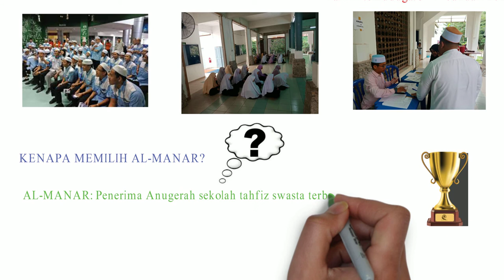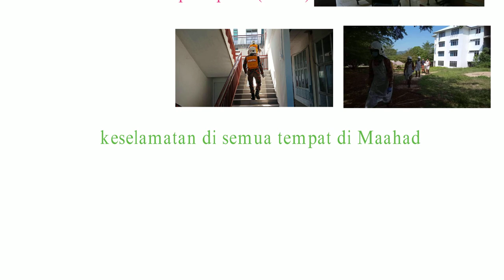Promo Maahad AL-Manar 2021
PERMOHONAN MASUK KE MAAHAD TAHFIZ AL-QURAN DAN BAHASA ARAB AL-MANAR SESI 2021
Permohon telah dibuka secara atas talian di laman berikut :